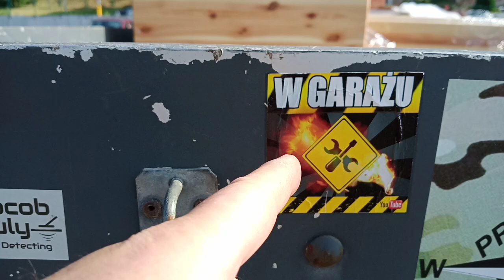Pierwszy transport do klienta